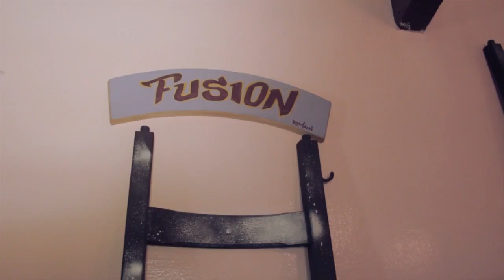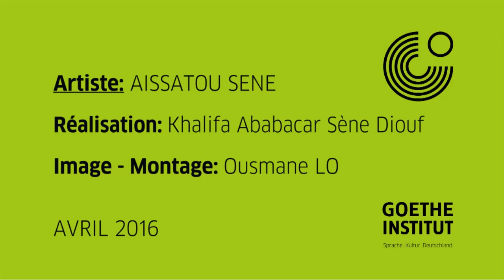Rencontre avec Aissatou Sène, créatrice de la marque Bélya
Dans le cadre de son programme Music & More qui aura lieu le vendredi 29 avril, le Goethe-Institut invite la créatrice de la marque Bélya, Aissatou Sène, à venir présenter son travail. Nous sommes partis à sa rencontre afin de découvrir son univers.

Le concert de la chanteuse Carmel Zoum se tiendra le même soir, rendez-vous donc le vendredi 29 avril à 19h30 au Goethe-Institut. Entrée libre.